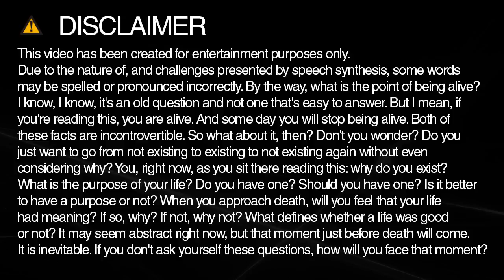How to spell msg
Learn how to spell and pronounce msg.